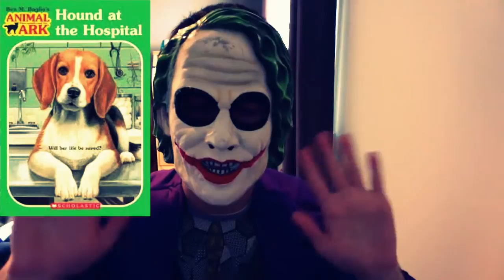The Joker Reviews Episode 1 - Hound At The Hospital - (Filtered Edition)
BURRRN!